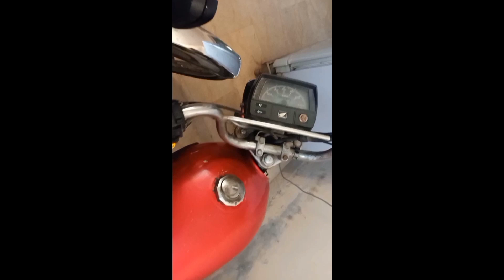Vlog k chakkr Mai nikla Rat ko Bahir darr se huwa burra Haal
amazing rex orange county 1 hour
jin bhoot jin bhoot
tik tok app
bhoot@Zee k Vlogs
Zee k Vlogs
china noodles
ferda stand up
how to hit six
play home plus
Wwe2222 tata
ak47
akshay athare and sayli kulkarni reels
alekjandar history in hindi
alexa and aurea
amar akbar anthony telugu movie
amazing rex orange county
audi matrix headlights
bacchon ke
balveer
balveer video
bangla sad song
bebek
bhoot bhoot bhoot bhootbhutiya cartoon
bilal saeed songS
blackpink songs
bollywood show entry sidhu moose wala
bos diamond
bullet modified standard 350
butt pimples
captain save a hoe
cara membuat barongsai dari kardus
chinese movie
chintu video tamil
choclate videos
claw machine
cleansercradles instrumental
cradles nucleya
cricket shorts
cute baby tik tok video
dastak mere dil pay
deep sidhu interview
desi music factory
@Zee k vlogs
Zee k Vlogs
dhol
dj tiktok mapopo syalala
dragon ball episode 1
faltu today full episode
farel
farel prayoga
fish videofood challenge
funny
funny videos
gaan
gagets
gane
gift basket ideas for birthday
gombe
good night status
gta 5
happy birthday
happy valentine de
hindi geet song
hindi moviehulk
humza amin
ideas para decorar tu casa
idf
india vs pakistan mlitary power 2023
indian army fight
indian punjabi movie honeymoon
ipad pro features
kabir singh movie romantic scene hot
kahani suno
karan randhawa new song
kiki
kontrakan rempongla la dünyası
lakadi ki kathi
lakadi ki kathi kathi pay ghoda
lakshmi film
lalito
lankybox
last ride reaction
lemon ka achar banane ka tarika
lens lagane ka tarika
love
love my love
love nwantiti
mahiya mere mahimama
mama Song
mavi
mehandi ki bel
mein chand sitare ki karne
mendua the series episode 8
mikey and jj
minuman
moose jattana
most sus moments in anime
mota patla
movie fans here full movie
mrbeatsnail art
naira kartik
naseem shah bpl
nata
new movies
new sad song 2023
nikku block
no no
pakistan zalzala prediction today
pakistani drama drama
pariparrot talking
pinky nani youtube channel
pirates of the caribbean
proboiz 95
punjab rangers
punjabi movies
raka song
rasmga ol olyapman original
rayhon qo'shiqlari
rizu 16sakura school simulator story
sania mirza
 ke
balveer
balveer video
bangla sad song
bebek
bhoot  mere mahimama
mama Song
mavi
mehandi ki bel
mikey and jj
minuman
moose jattana
mota patla
mrbeatsnail art
naira kartik
naseem shah bpl
nata
new movies
nikku block
no no
pakistani drama drama
pariparrot talking
proboiz 95
punjab rangers
punjabi movies
raka song
rayhon qo'shiqlari
sania mirza
satinder sartaj kapil sharma show
scandal
selai katasye
sexy home
shapewear
shorts
sidhu m00se wala in
sourav joshisakura school simulator story
sania mirza
scandal
selai katasye
sexy home
shapewear
shorts
sidhu m00se wala interview status
sidhu moose wala show in bollywood
siuuu meme
slime videos
sania mirza
scandal
selai katasye
sexy home
shapewear
shorts
siuuu meme
slime videos
sourav joshi
sabir shakir
munni bajrangi bhaijaan scenes
makeup reels
korean language sakura school simulator story
sania mirza
scandal
selai katasye
sexy home
shapewear
shorts
siuuu meme
slime videos
sourav joshisrk today
stories in tamil
subah ke azkar
super kuyov
techno gamers
tere bin
tere bin episode 9
the uko7 rider meet up
tmx 125 thai concept
todh teri status
tube cubetube cube
türkiye'de deprem
usman ghazi season 4 episode 25 in urdu
ustad chahat fateh ali khan
vanshu roast
vanshu roast video
vanshu vlogs
we rollin bass boosted
yanns
yunhi
Zam zamглент
двойник сергея соседова
леди диана
тренер фк кизляр
штиль ветер молчит
קווין רובין
اغنيه الدجاجه
حبي حياتك ودلعى مطبخك
حمود حبيبي حمود
رعب
رونالدو وميسي
شفا
عمر عبدالله
فلمرونالدو وميسي
شفا
عمر عبدالله
فلم
قصص قصص
لكلاب
هدايا مضحكة
يا ليلي ويا ليلى وش
පෑන් කේක් හදන හැටි
គេបង្ហោះខ្លែងឯក
オルガン
샘스미스 황제성